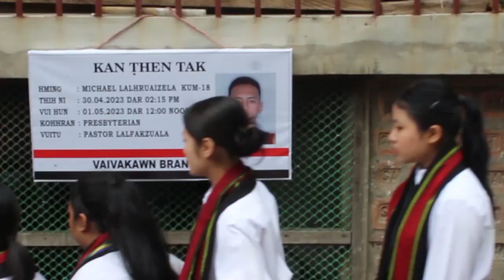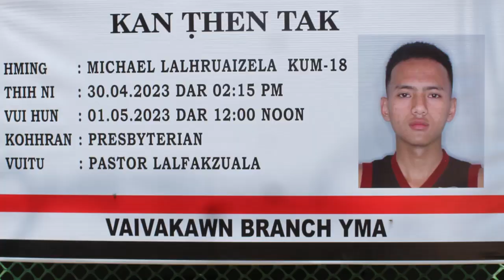Michael Lalhruaizela Chhangte Kum-18 Vuina(In Loving Memory Of Michael-18yrs.)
Michael-a18yrs. Vuina leh a chanchin tlangpui min thlirsaktu te chungah lawmthu ka sawi tak zet a.
A kalsan tak A nu leh pa unau te Pathian in vengin awmpui tlat rawh se.